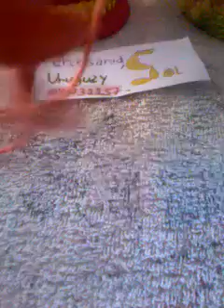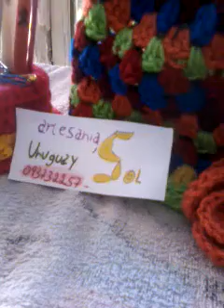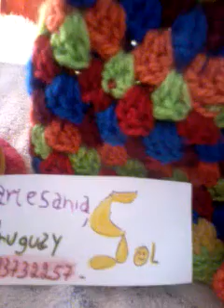tutorial 2/2 rosa en crochet con lana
Final 15/5/2015